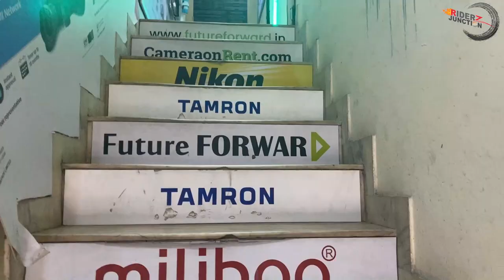Cheapest Go pro 9 || Offline Market || First Youtube Income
Cheapest Go pro 9 in India - Best action camera - First Youtube Income

Go pro 9, Cheapest Go pro 9